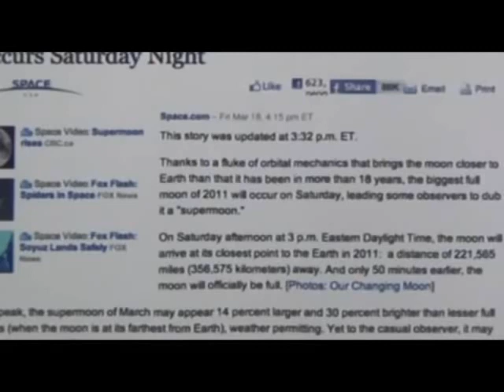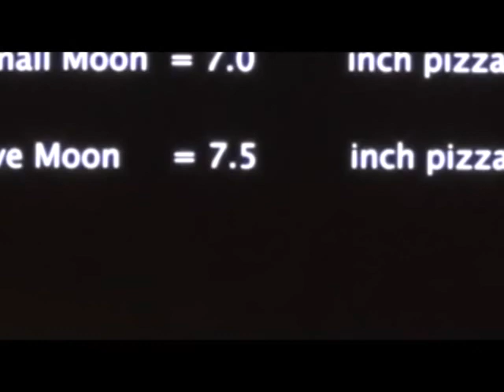Neil deGrasse Tyson on Supermoon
Please check out this awesome channel. Here you can find the best pieces of classical music for studying and relaxation. You can use it as background music while you work or relax.